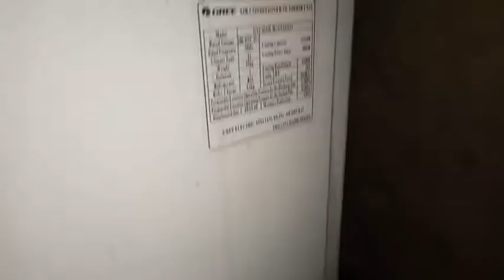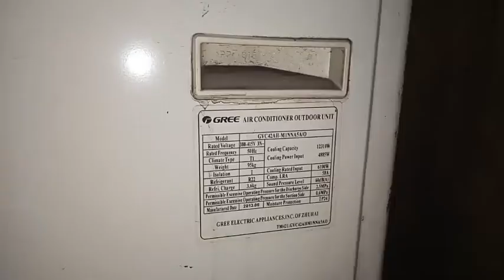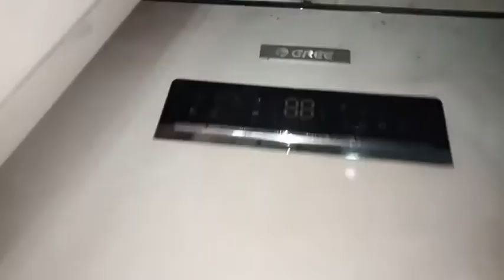Air Conditioner Troubleshooting Tips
Penyejuk udara, pendingin udara, pengkondisi udara, penyaman udara, erkon, atau AC [Dalam bahasa Inggris: air conditioner...] adalah sistem atau mesin yang dirancang untuk menstabilkan suhu udara dan kelembapan suatu area [yang digunakan untuk pendinginan maupun pemanasan tergantung pada sifat udara pada waktu tertentu]